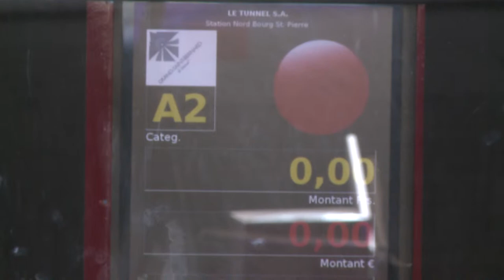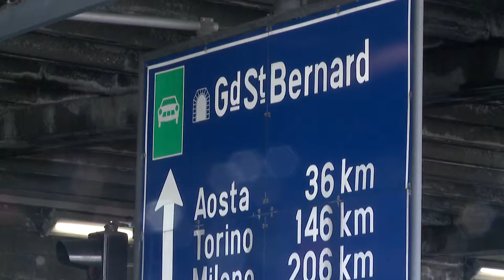50 ans d'activité pour le tunnel du Grand-St-Bernard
C'était le 19 mars 1964: le tunnel du Grand-St-Bernard accueillait ses premiers véhicules. Depuis, les 5,8 km de l'ouvrage ont vu le passage de près de 30 millions de véhicules.
Ce 50e anniversaire a été célébré le 19 mars 2014 à Liddes en Valais. Un reportage d'Yves Balmer.